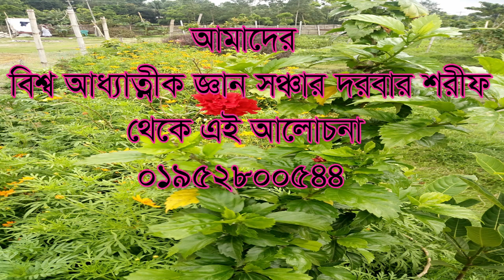দোজখ থেকে বেচে থাকা সার্থ বাদি,বেহেস্ত চাওয়া লোভি হওয়া, lovi howa dojhokh theke Behest chawa lovi